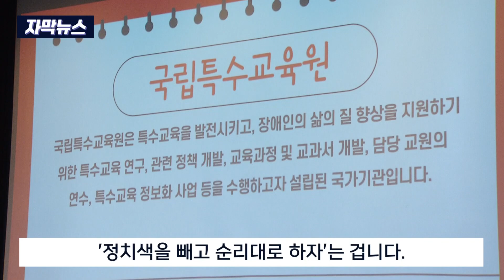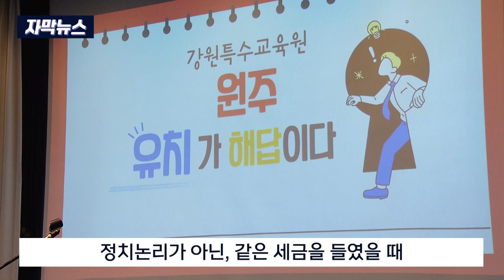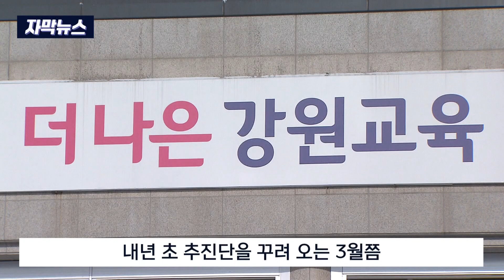[자막뉴스] 강원특수교육원 원주유치 추진위 발족 (2022. 12. 23 원주MBC)